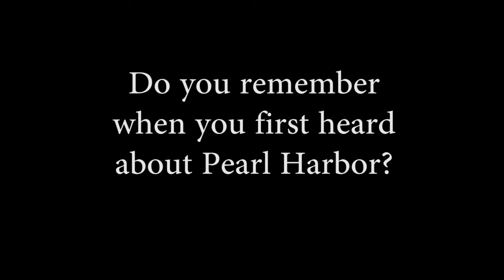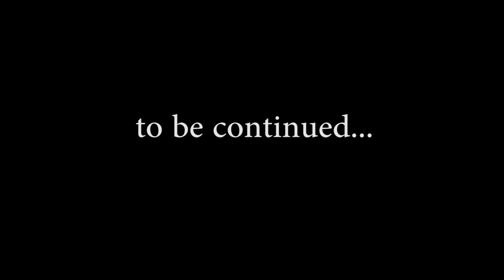an Interview with Arlene Faracchio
I sat down to talk with Arlene Farachio at her home in Jacksonville, Florida Though Arlene was born and raised in Philadelphia, PA.  She is 80 years old and has lived a fascinating life.  this is but a small slice of our conversation.